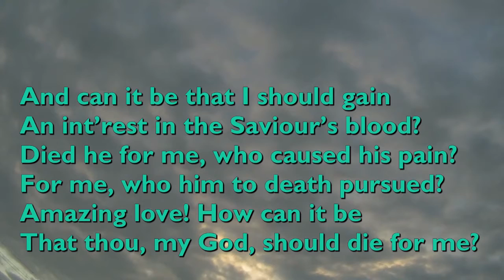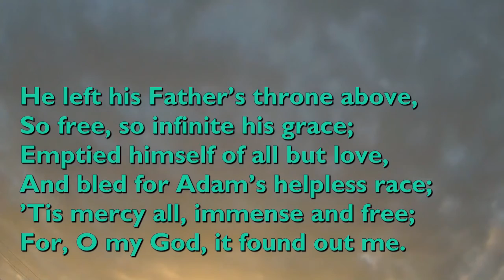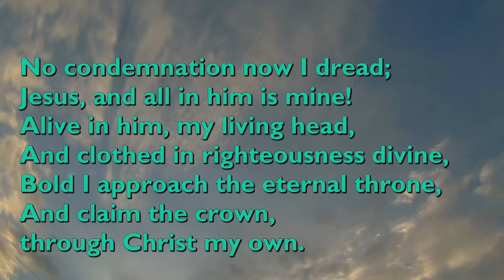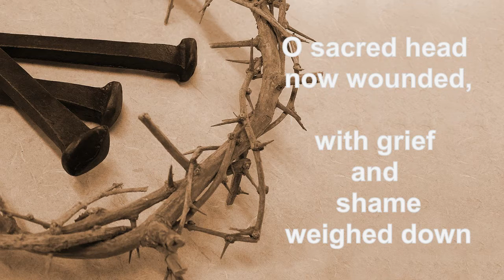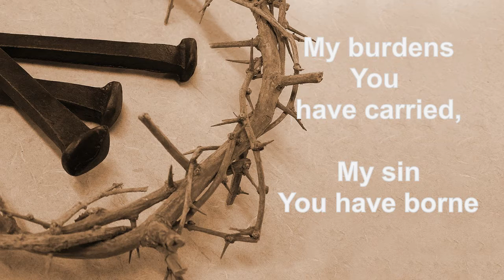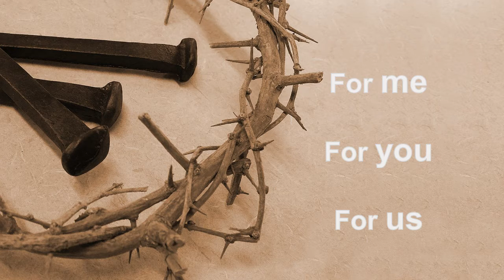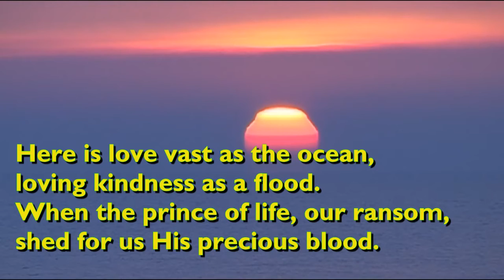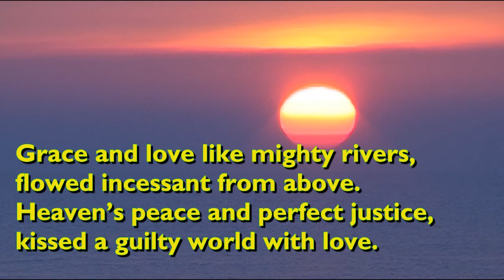Siloam Baptist Church, Killay, Good Friday 2nd April 2021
Welcome to the Good Friday Service from Siloam Baptist Church, Killlay, Swansea. The service is taken by our pastor, Rev Heini Jones